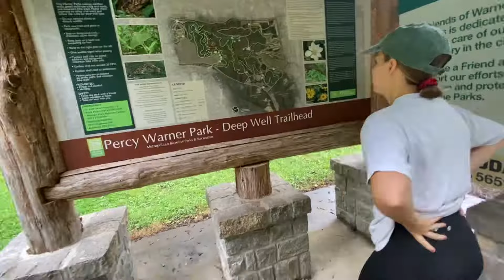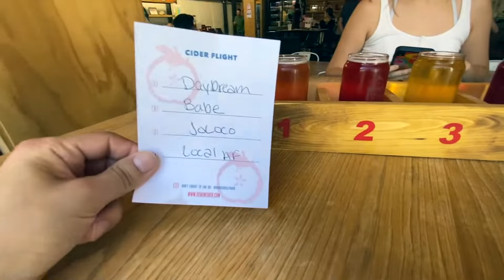Can you live in an RV full time & travel?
Full Time RV Life at 24 has had ups and downs. Really happy that we made this decision. RV Traveling to Nashville, TN, has been amazing. In our last few days, we hike at Percy Warner Park, check out Opry Mills, visit Diskin Cider & Tootsies, and finish with a little RV art project.

-Bonnie, Brenden, Nubs, & Sampson

Chapters:
0:00 Hiking at Warner Park
1:45 Opry Mills
3:25 Playing With The Boys
3:45 Downtown Nashville
4:39 Diskin Cider
5:58 Dipped Cone
6:48 RV Wheel Cover